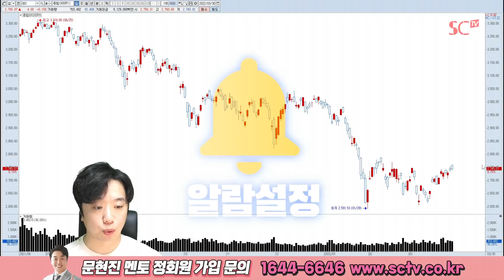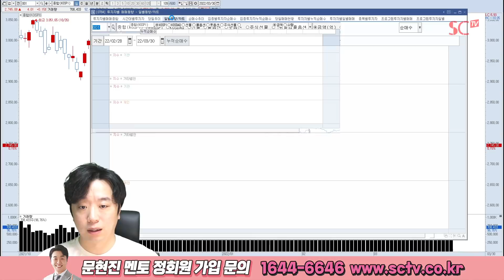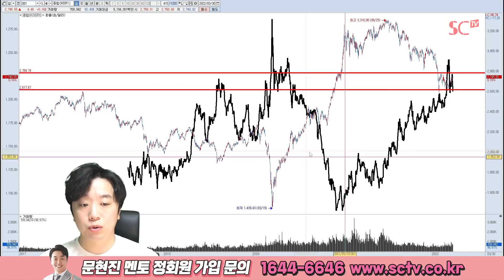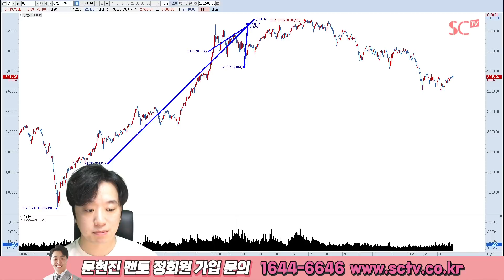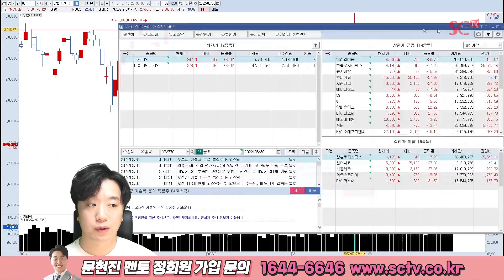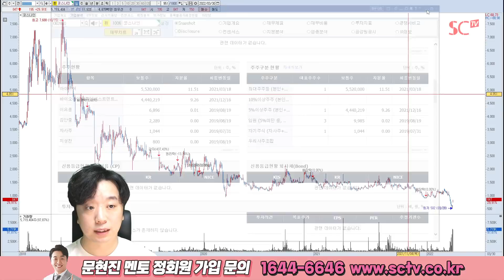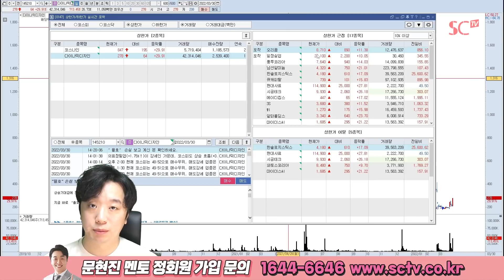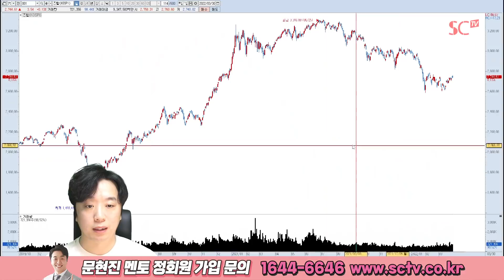2022.03.30 문현진의 역발상 투자｜율호, 코스나인, 다이나믹디자인, 만도, 현대차 外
1. 부득이한 사정으로 어제 녹화된 영상이 오늘 공개되었습니다. 양해 바랍니다.
2. 3/31(목) ~ 4/1(금)까지 역발상 투자는 쉬어갑니다. 시청에 참고 바랍니다.